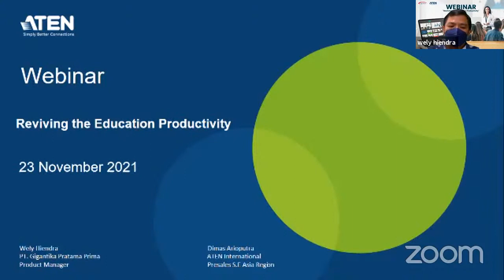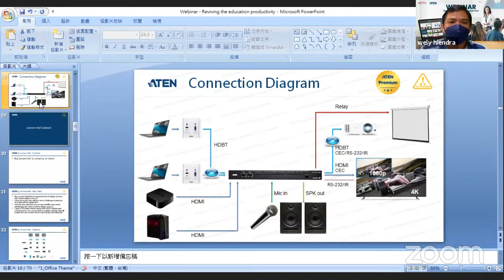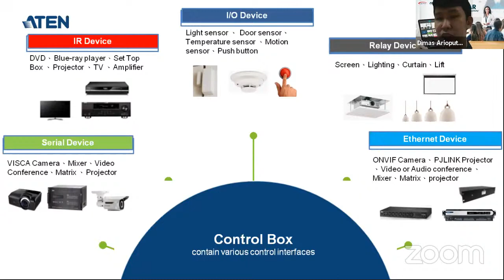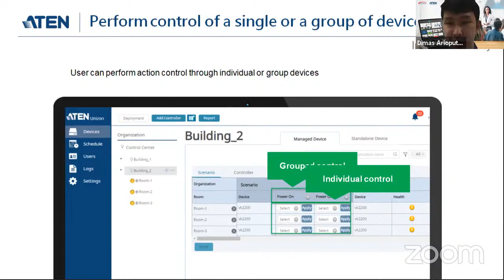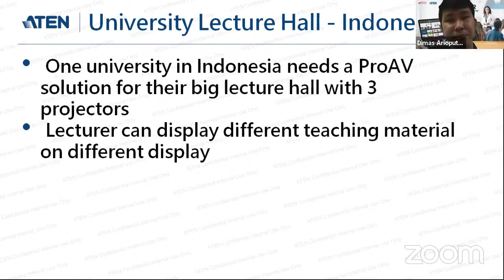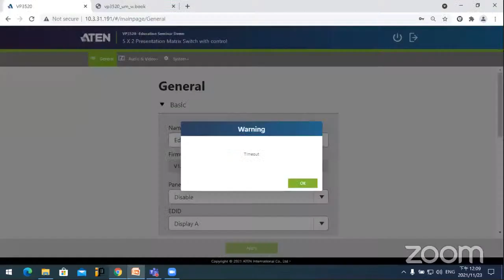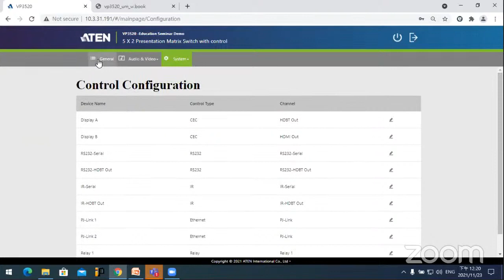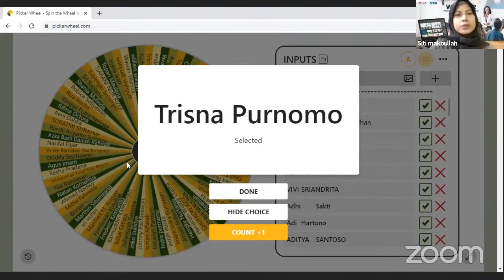Reviving the Education Productivity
In post-pandemic, some schools/university are allowed to reopen with limited face to face class. Some students will join lecture from home and some at the classroom.

But all of that will definitely feel different in the new normal era.

How to revive the education productivity after pandemic?
Find the solution in this webinar.